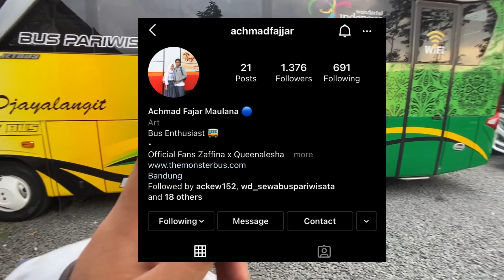Ngabuburit main ke garasi “Djayalangit”bus pariwisata yang rekomendasi 🔥❗️jarang terekspos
Mau pesen tiket bandung Palembang bersama sari harum?
Mau sewa bus pariwisata ?
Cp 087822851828